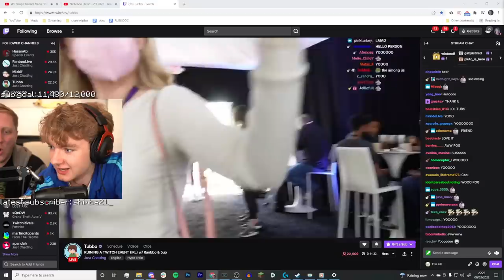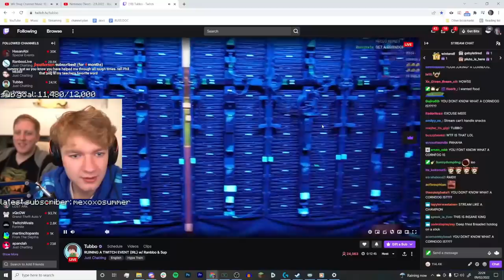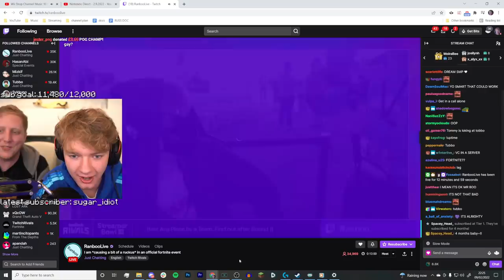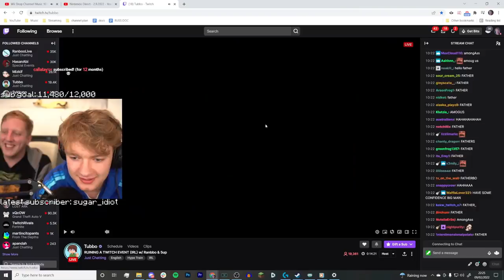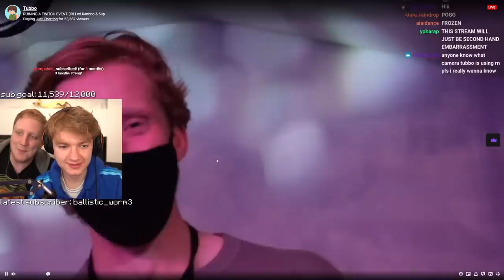Tommy is shocked about Tubbo being with Ranboo in America